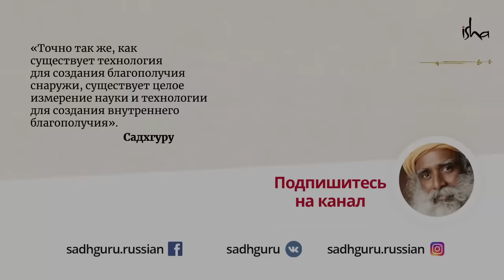Почему США и СССР хотели взорвать бомбу на Луне?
Кому был нужен ядерный взрыв на Луне? Чем это могло обернуться для жителей Земли? Садхгуру — о том, что движет людьми и как мы реально можем решить многие экологические проблемы.